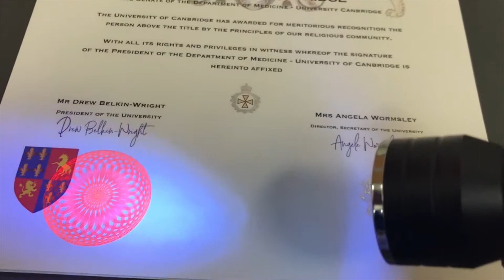Ricoh Pro C7200sx Invisible Red Toner Application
Print text, codes and images that are only visible to the human eye when placed under a UV light. Invisible Red Toner is ideal for entry-level security applications including coupons, tickets, and promotional materials.